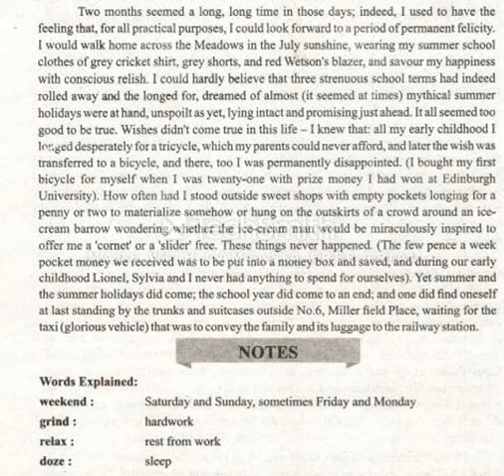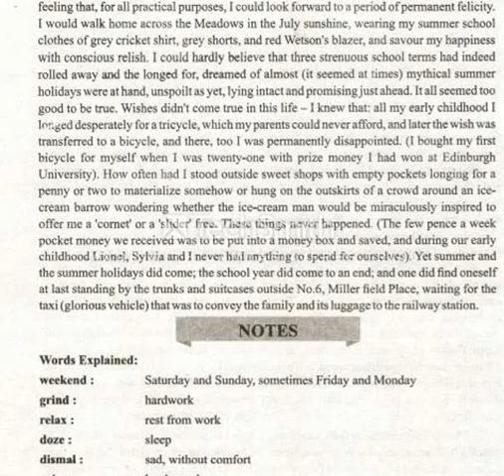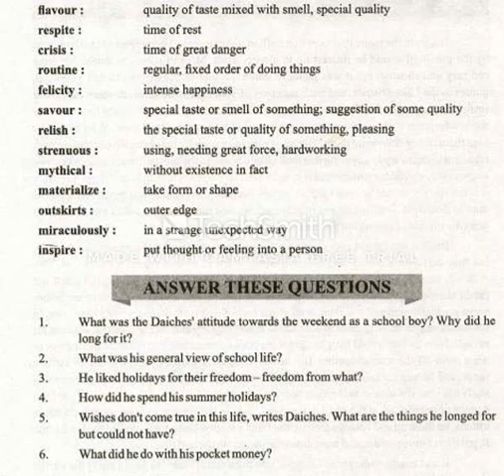End Of Term English Lecture 2 By Prof Fazal Mahmood